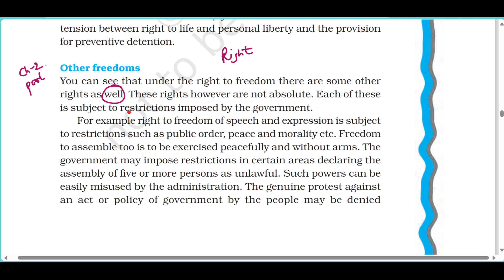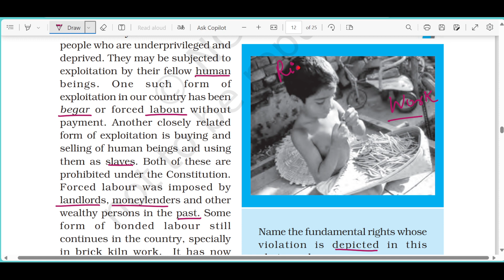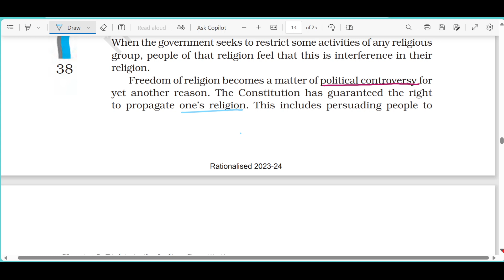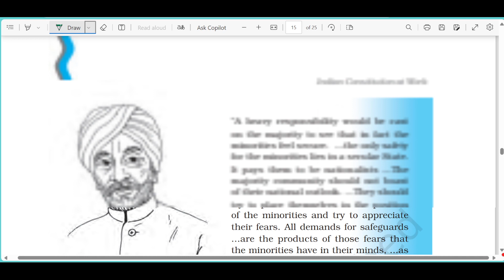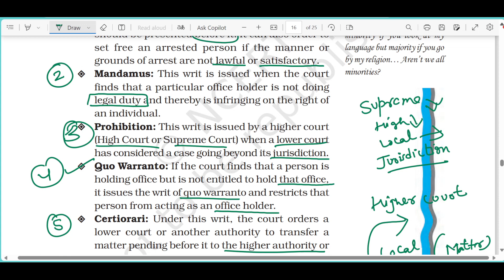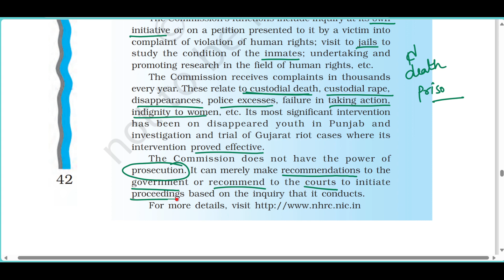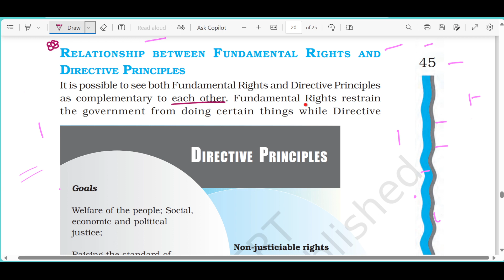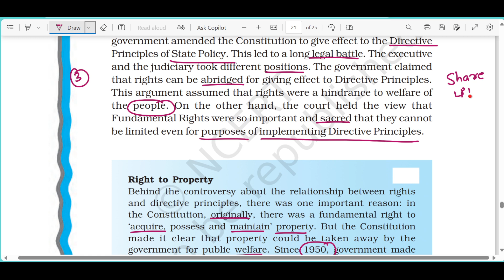(L1)Chapter 2-Rights in the Indian Constitution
"Welcome to EDUCATION TV- Your Ultimate Destination for COMPETITIVE AND SCHOOL LEVEL Exam Preparation! 📚📊

Are you aspiring to join the ranks of India's finest civil servants, secure a job in the public sector, or become a part of the prestigious National Defence Academy (NDA)? You're in the right place!

On this channel, we provide you with top-notch study materials, expert guidance, and comprehensive exam strategies to help you excel in your UPSC, SSC, and NDA exams. Our dedicated team of educators is here to support your journey to success.

🌟 What You'll Find Here:
- In-depth subject-wise lectures and tutorials
- Exam tips, tricks, and strategies
- Previous year question paper analysis
- Current affairs and general knowledge updates
- Motivational content to keep you inspired

Your dream career is within reach. Let's make it happen together! 🌠

Feel free to customize this description with your channel name and any specific highlights or offerings unique to your channel.